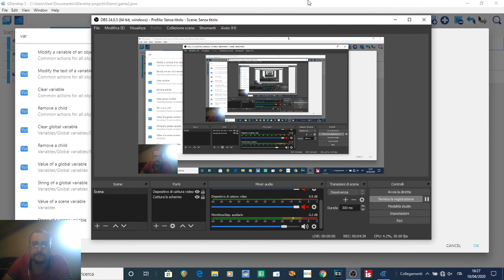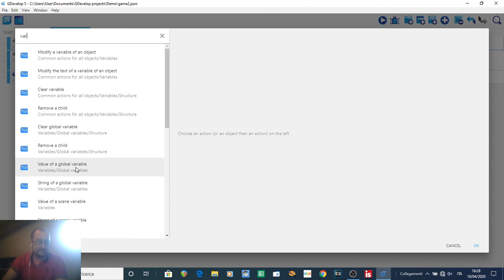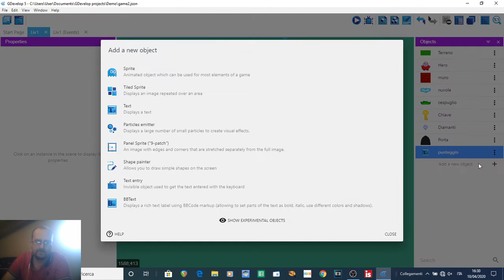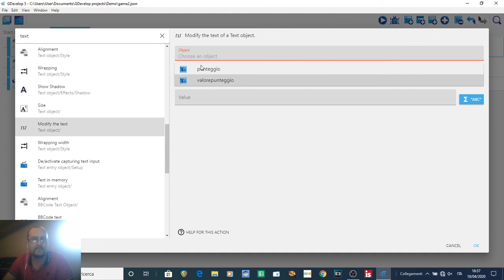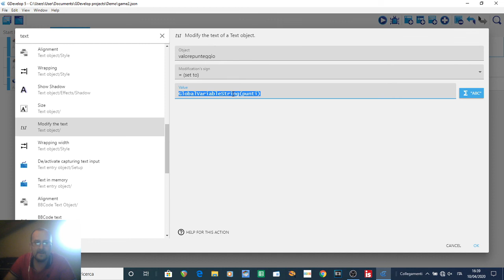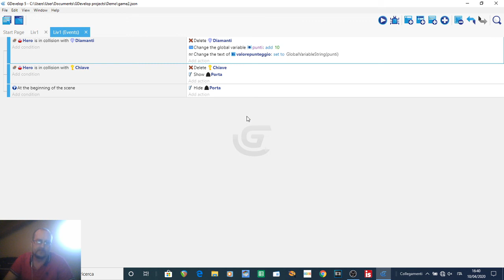GDevelop5 - tutorial ita - #08 - Variabili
Usiamo una Global Variable (variabile globale) per i punti, e facciamoli visualizzare sullo schermo grazie ad un oggetto "testo".